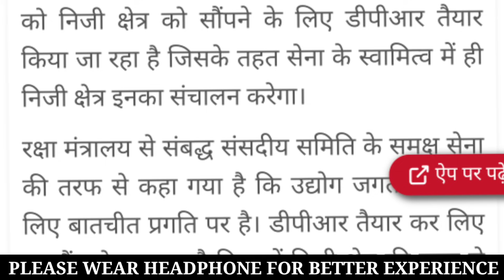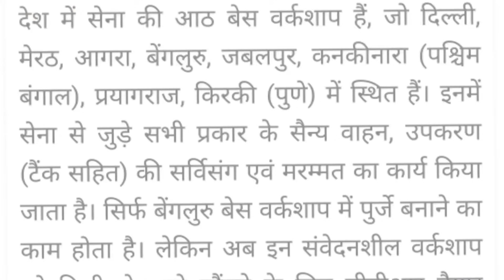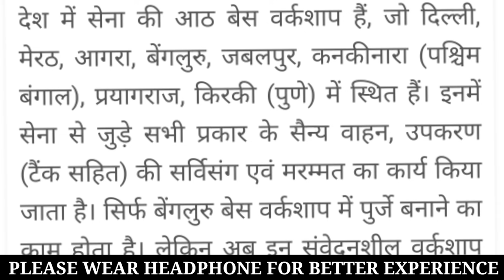आर्मी के अंदर होने जा रहा है बड़ा बदलाव // क्या प्राइवेट कंपनियों को फौज में घुस ना चाहिए??🤯🤯